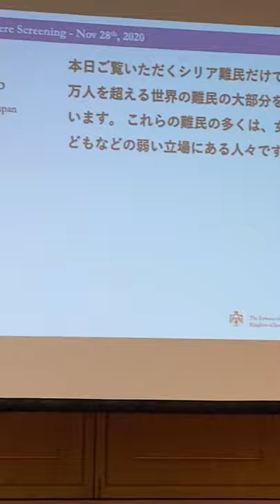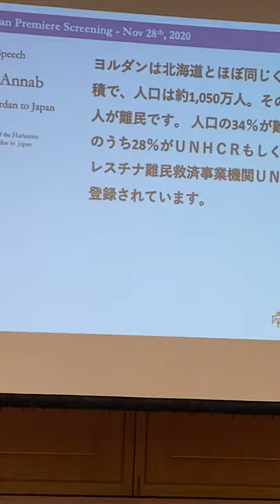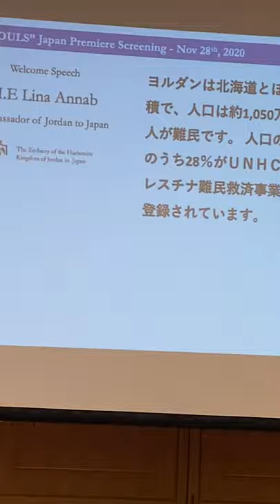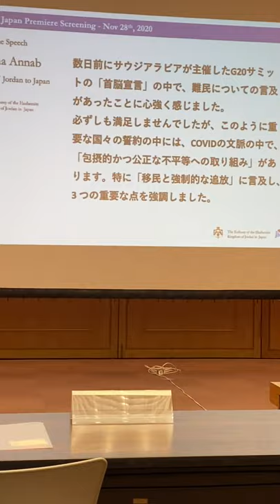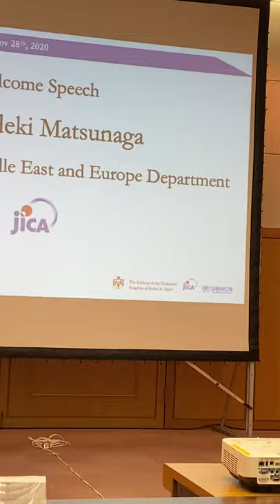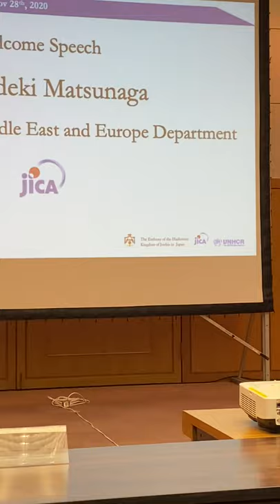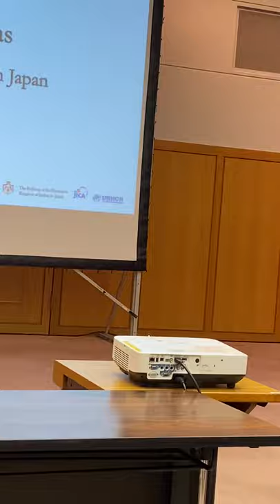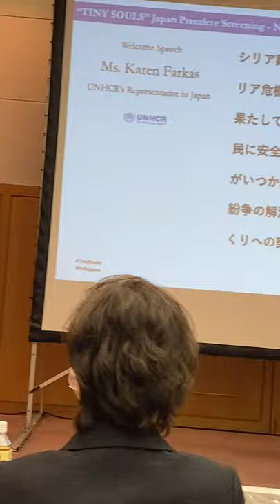"Tiny Souls" Opening Japan Movie Premier - November 28, 2020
Opening remarks of the Japan Premier Movie Screening of "Tiny Souls" by Jordanian Director Dina Naser - Saturday November 28, 2020.

Remarks by:
-Lina Annab, Ambassador of Jordan to Japan Ms. Lina Annab
-Mr. Hideki Matsunaga, JICA Director General of Middle East and Europe Department
-Ms. Karen Farkas, UNHCR Representative in Japan
-Event Moderator - Mr. Talal Masarweh, Consul - Embassy of Jordan in Japan.

The movie screening is part of "Lest We Forget" photo Exhibition by two-time Pulitzer Prize winner Jordanian photo journalist Muhammed Muheisen.